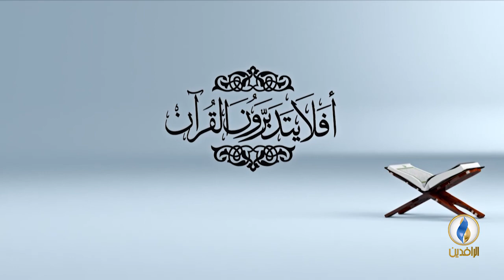أفلا_يتدبرون_القرآن | ح 68 - عنوان الحلقة - تفسير سورة الجن - الآية 10 .